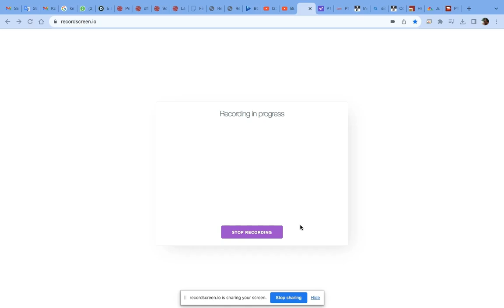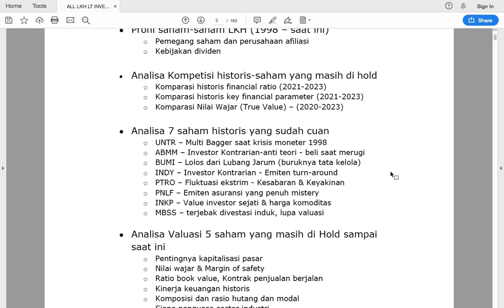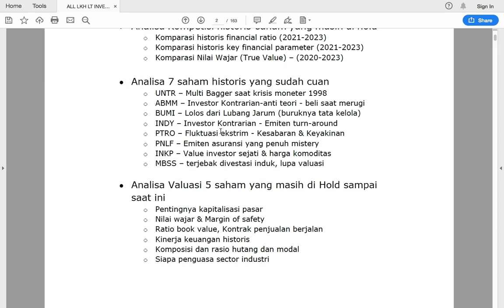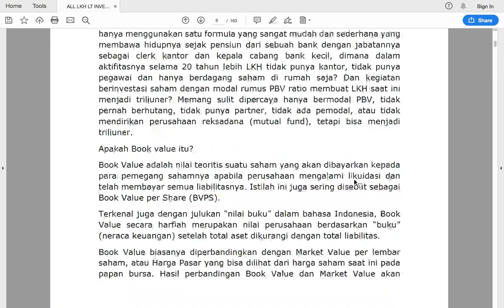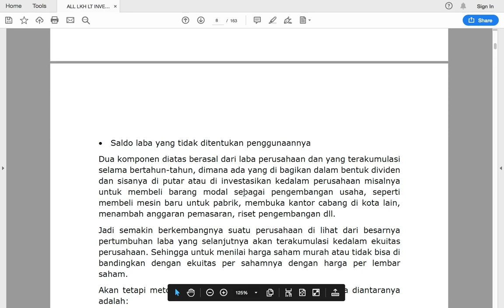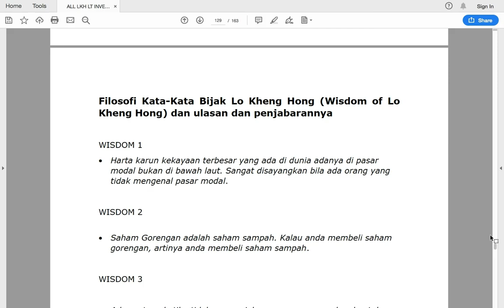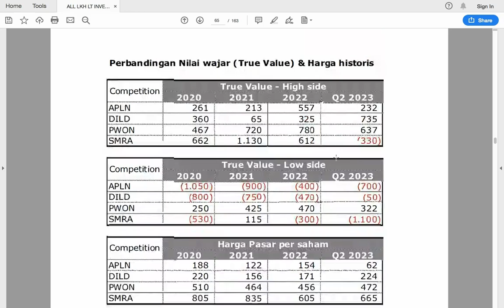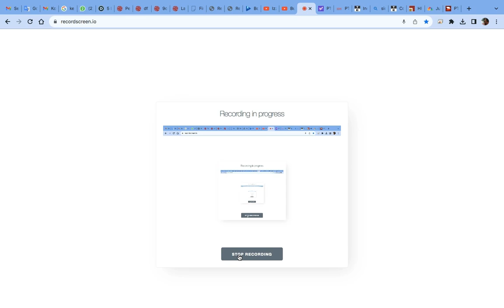EBook Lo KHeng Hong Kupas Semua Saham Lo Kheng Hong yang Cuan Besar & Masih Di Hold Jangka Panjang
ini cara Lo Kheng Hong menghitung true value saham di BEI